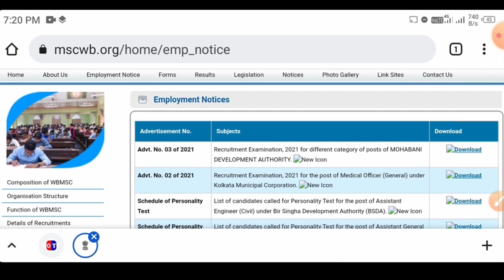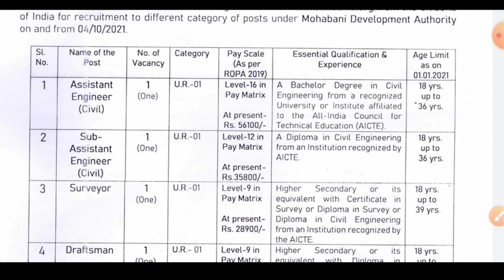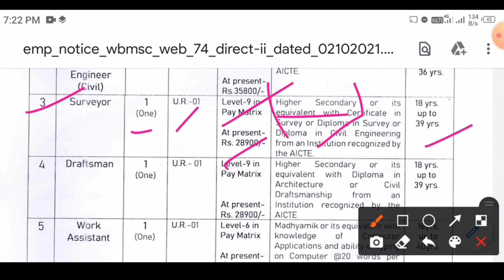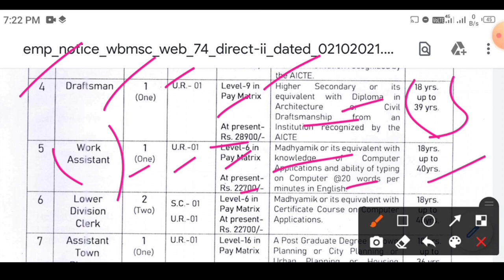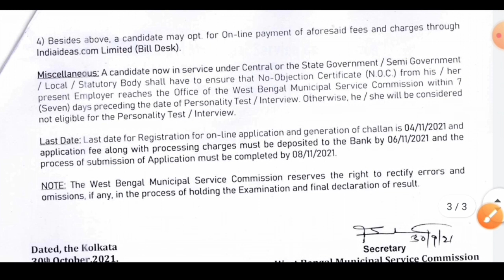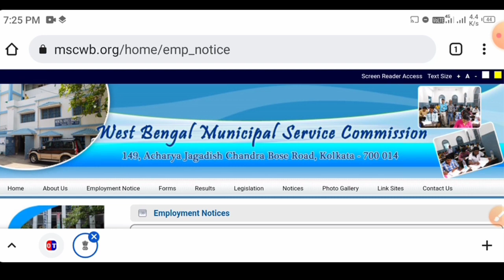মাধ্যমিক পাশে পৌরসভায় গ্রুপ-সি ও গ্রুপ-ডি পদে কর্মী নিয়োগ | WB Madhyamik Pass Govt Jobs 2021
@OnlineTathya  চ্যানেলে শিক্ষনীয় ভিডিও আপলোড করা হয়। যেখানে সরকারি চাকরি, বেসরকরি চাকরি, সরকারি প্রকল্প, অনলাইন ইনকাম ও গুরুত্তপূর্ন খবর এছাড়াও লোকাল নিউজ আপডেট দিয়ে থাকি।
আপনাদেরকে জানিয়ে রাখি বেসরকারি চাকরিতে আবেদন করার আগে ভালো করে সমস্ত কিছু নিজে যাচাই করবেন তারপর আবেদন করবেন ৷ কখনও প্রাইভেট চাকরির জন্য কাউকে টাকা দেবেন না । কারণ প্রাইভেট কোম্পানির কোনও ঠিক নেই । আমাদের এই চ্যানেলের মাধ্যমে শুধুমাত্র নিউজ দেওয়া হয়। কোন রকম চাকরি করে দেওয়া হয় না । কারো সঙ্গে Contact ও করা হয় না । আমরা চাইনা যে আপনার কোনও ক্ষতি হোক ।
►বিঃদ্রঃ-  কোনও বিষয়ে প্রশ্ন থাকলে Facebook Group যুক্ত হয়ে যান। ঐ খানে আমি ছাড়াও অনেকেই আছে আপনাকে হেল্প করার জন্য ।